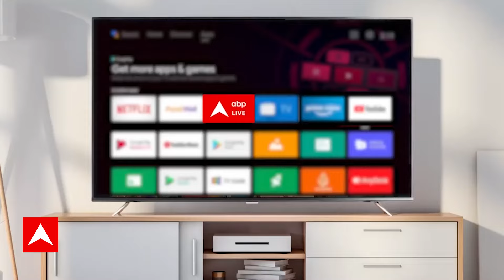Bigg Boss 17: क्या Vicky Jain के साथ हाथापाई पढ़ जाएगी Munawar Faruqui को भारी ?